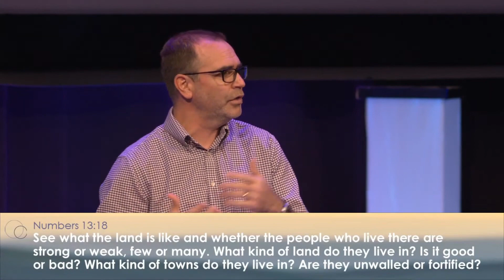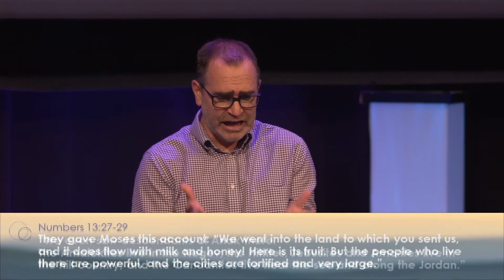Out of Focus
Too often we live our lives with our hearts in auto-focus mode. Just like a camera, we can allow our hearts to determine their own focal point.
Only by making a deliberate choice, can we ensure we stay focused on the right things.
Pastor Joel introduces our latest sermon series; "Out of Focus?" Together we'll look at the different areas of our lives we need to be deliberate in, to keep our eyes on the most important things.